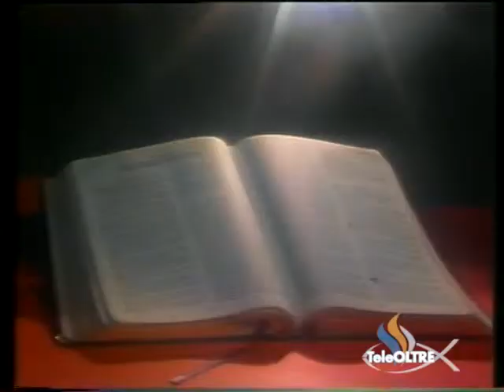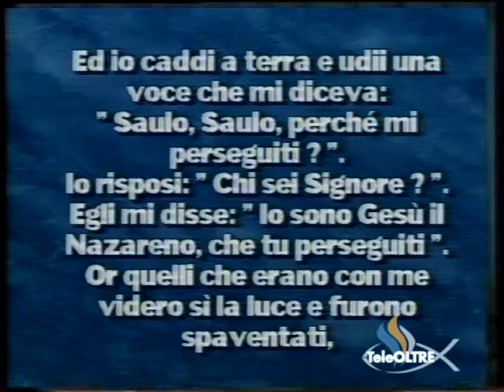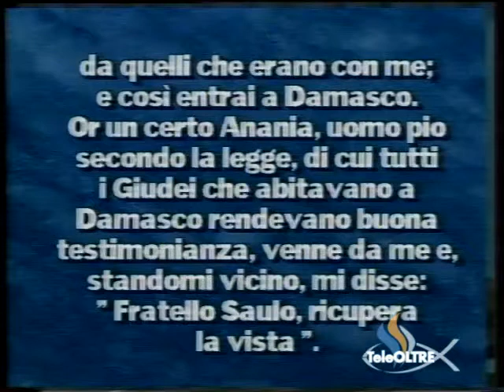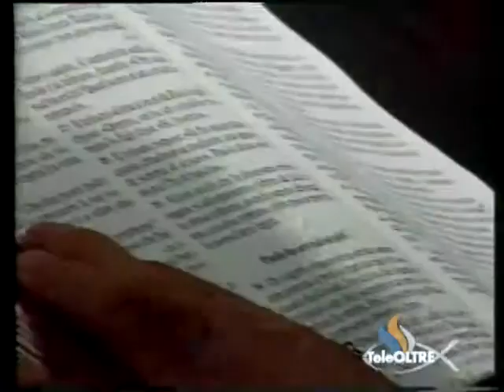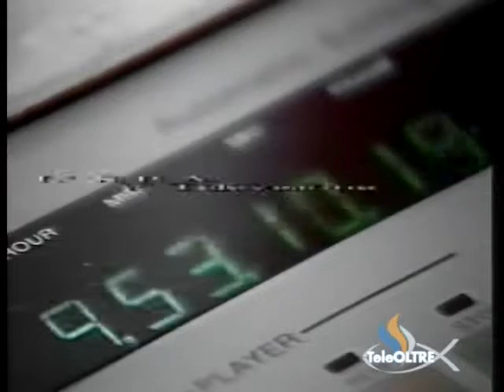Ed ora che aspetti ? - Gesù è il Signore - GS09-1997 - GS-STORY - TeleOltre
Versi Predicazione : Atti 22 : 7 - 16
Titolo Predicazione : Ed ora che aspetti ? (6:02)

Servizio Battesimale

Cantici :
- Non così - Gianluca e Mariuccia Malerba (1:00)
- L'Eterno avanza - Gianluca e Mariuccia Malerba (50:12)
- Signore Tu sei il mio Dio (53:47)